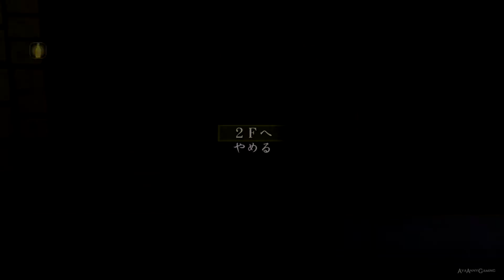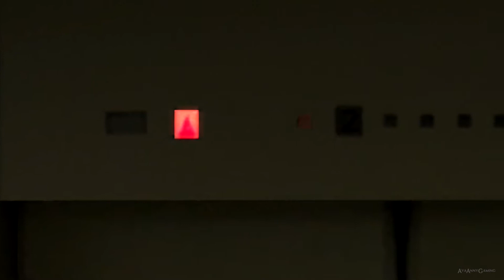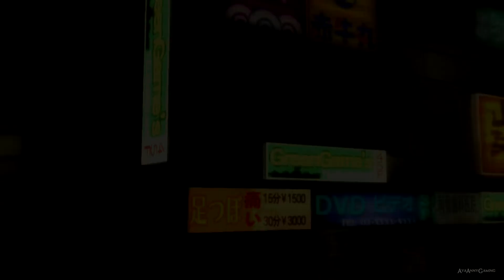龍が如く │ Ryū ga Gotoku HD Edition 【PS3】 #28 │ Chapter 7 │ JP ver.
龍が如く / Ryū ga Gotoku 1&2 HD edition (Like a Dragon) / Yakuza 1&2 HD edition
► Genre(s) : Action-adventure
► Release date : PS3/JP: November 1, 2012 ║ WiiU/JP: August 8, 2013

This "HD edition" features both game remasters bundled in a single Blu-ray disc and later as a downloadable title on the Japanese PlayStation Store. These HD versions were released only in Japan.

🎮 Difficulty Mode : Easy (Played the English ver. on Normal)
🎮 System Use / Played on : PS3
🎮 Version/Region: Japan (only)
💻 RECORDING SOFTWARE/HARDWARE : Elgato Game Capture HD60 Pro
♪ Intro & Outro Song : Yakuza OST - funk goes on

▬▬▬▬▬▬▬▬▬ஜ۩۞۩ஜ▬▬▬▬▬▬▬▬▬▬
▬▬▬▬▬▬▬▬▬ஜ۩۞۩ஜ▬▬▬▬▬▬▬▬▬▬